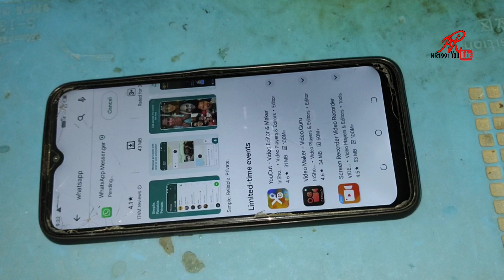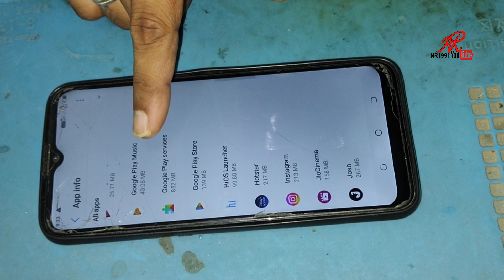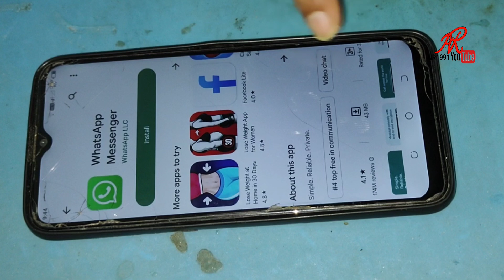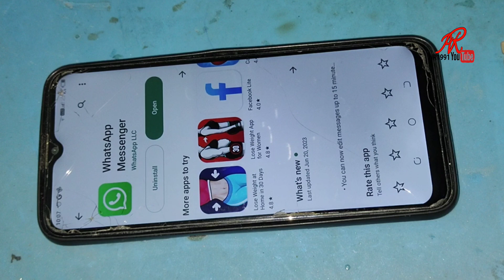How To Fix Whatsapp Update issue | update whatsapp problem tecno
How to solve WhatsApp update problem (100% solution)
How To Fix Whatsapp Update Problem | Update Whatsapp Problem
you need the official whatsapp to use this account problem solve |how to fix you need the official
this version of whatsapp became out of date problem solve | whatsapp out of date hone par kya kare

whatsapp unable to connect please try again later
whatsapp update
whatsapp unbanned kaise kare
whatsapp unblock kaise kare
whatsapp update nahi ho raha hai kya karen
whatsapp update kaise karte hain
whatsapp unbanned kaise kare 2023
whatsapp uninstall message recovery
whatsapp update kaise hoga
whatsapp update problem something went wrong
whatsapp update problem play store
whatsapp app download problem
whatsapp app download pending
whatsapp install problem
whatsapp installed but not opening
whatsapp install pending problem
whatsapp install hone ke bad open nahi ho raha hai
whatsapp download nahi ho raha hai free up space
whatsapp upload speed slow
whatsapp upload nahi ho raha hai
whatsapp call not showing on display
apps download problems
apps download nahi ho raha hai
apps download kyon nahin ho raha hai
apps download pending problem
apps download pending in play store
app download pending problem in play store
app download pending ho raha hai
get apps download pending problem
app pending download google play tamil
apps pending download android
store apps download pending
app update problem in play store
app update nahi ho raha hai
app update pending problem
tecno whatsapp video call setting
tecno whatsapp lock
tecno whatsapp settings
tecno whatsapp
tecno whatsapp notification
tecno whatsapp status
tecno whatsapp mod
tecno mobile mein whatsapp kaise banaen
tecno mobile whatsapp
tecno mobile whatsapp problem
tecno spark whatsapp lock
tecno mobile ka whatsapp setting
dual whatsapp tecno
tecno phone mein whatsapp kaise banaen
update whatsapp problem tecno
update whatsapp issue tecno
whatsapp pending problem tecno